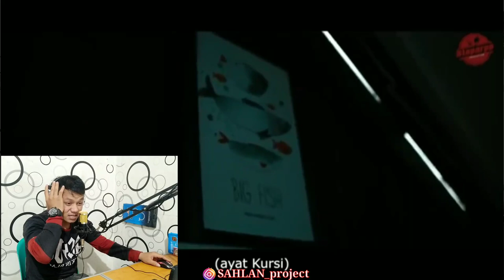REACTION INDONESIA - MELIHAT SCENE MUNAFIK 3 DAN KL GANGSTER 3 ?? MALAYSIA MOVIES